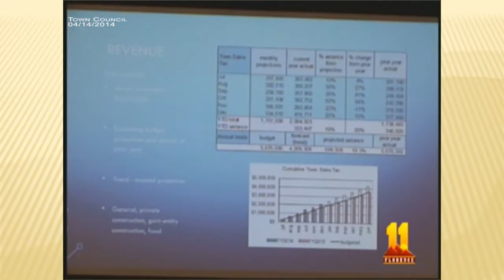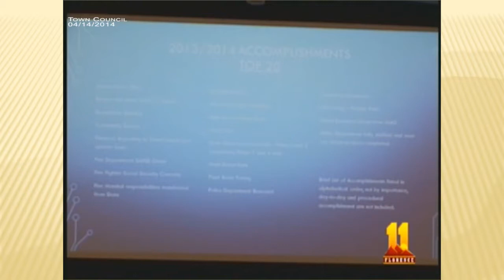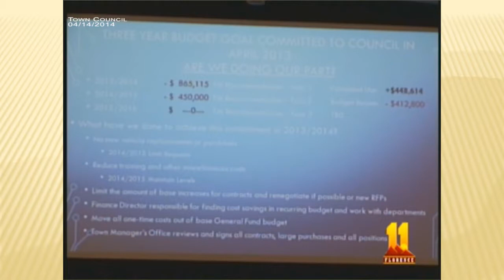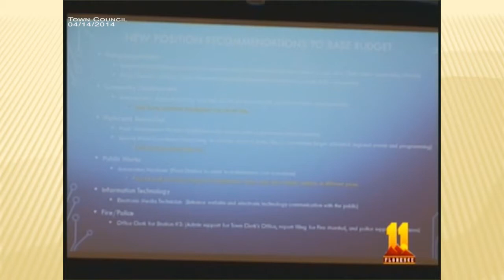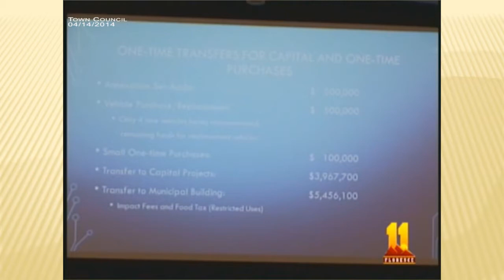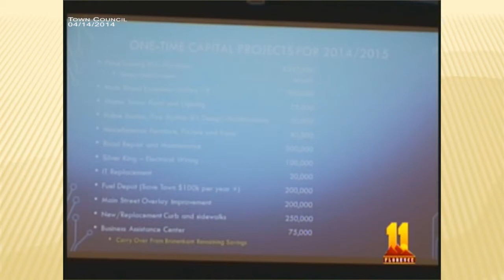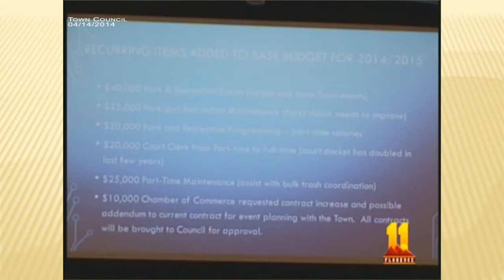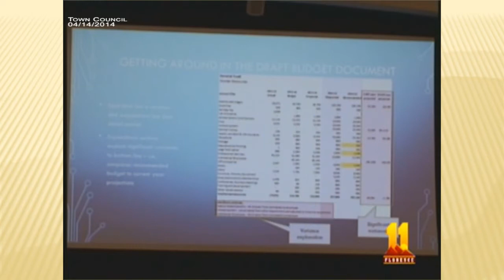Town Council Meeting April 14, 2014